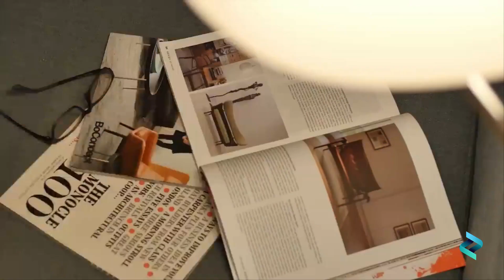روبوتات المستقبل المتطورة | ستجد رجل آلي في كل مكان (المنزل - العمل - السوق )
هل تتوقع ان نصبح معتمدين على الـ روبوتات الـ متطورة و الـ رجل الـ آلي في حياتنا اليومية بشكل اساسي ؟
هل سوف يسكنون بيننا وسنراهم في المنزل و العمل و السوق ؟
في قناتنا تجدون معلومات ثقافية , طبية , ترفيهية و غيرها

اعرف اكثر - ABUHABIB